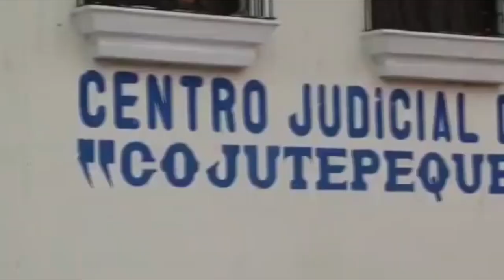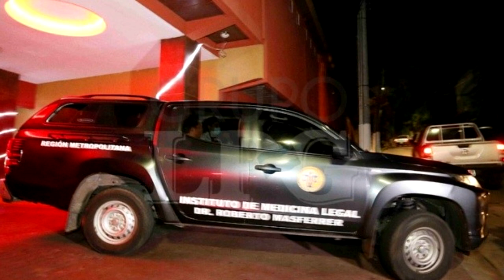Noticiero LPG 20 de mayo: Matan tres miembros de una familia en Guatemala, dos de ellos salvadoreños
Tres miembros de una familia fueron asesinados en un ataque armado registrado la tarde del pasado miércoles 18 de mayo en la 6ª calle de la colonia Covinta de la Zona 3 de la comunidad Bárcenas Villa Nueva en Guatemala.

¡Visítenos!